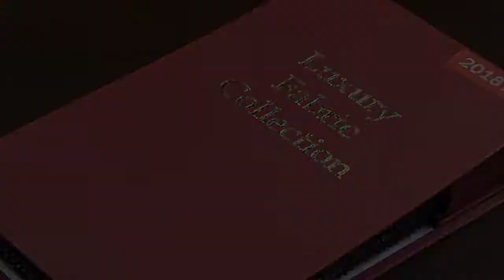Luxury Fabric Collection 2018AW